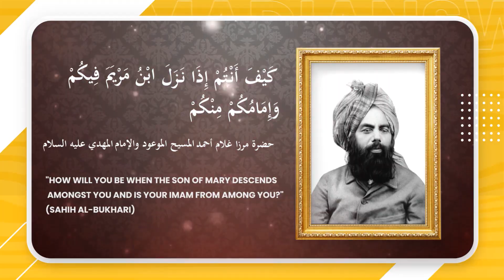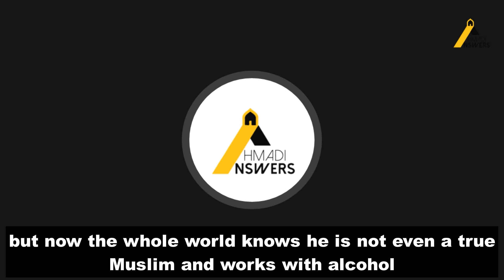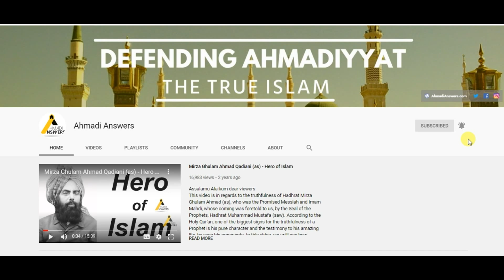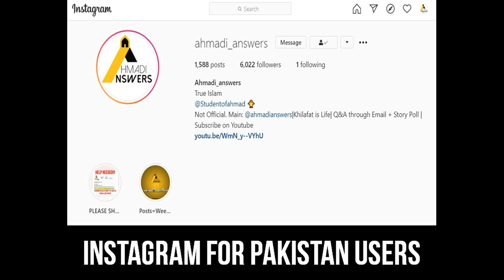Khatme Nabuwat: Pervaiz Elahi Driver Arrested for Alcohol پرویز الٰہی کے ڈرائیور اور گن مین گرفتار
Pervaiz Elahi exposed badly

Ahmadianswers.com/contact
Ahmadianswers.com